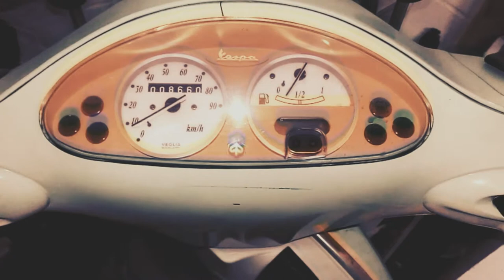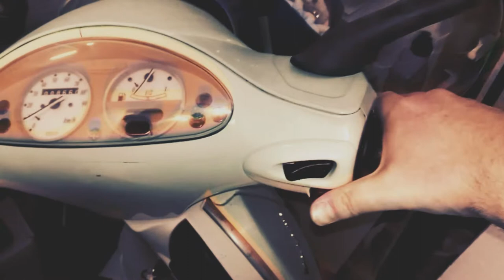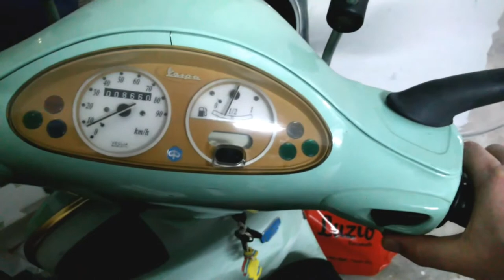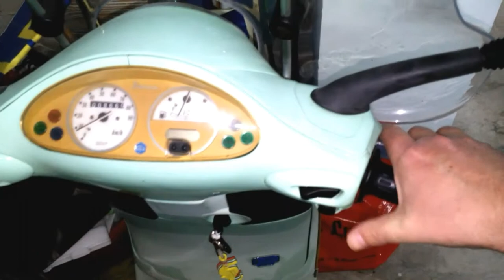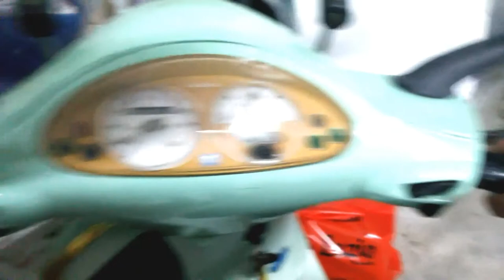Accendo la Vespetta dopo la lunga pausa invernale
Accendo la Vespa 50 dopo la pausa autunnale, invernale e primaverile di 9 mesi; magari parte a primo colpo!